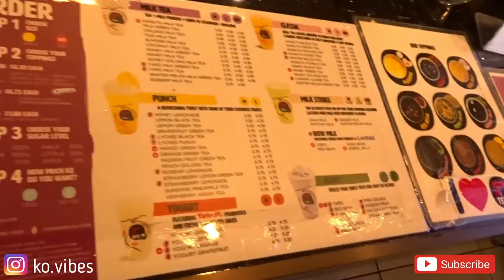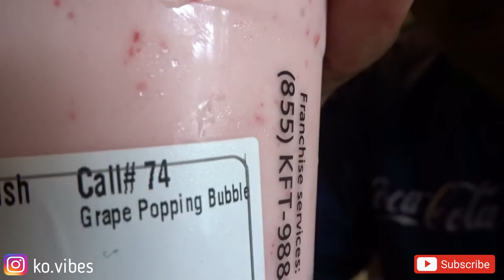THE BEST BOBA TEA!! 2019!! (review)